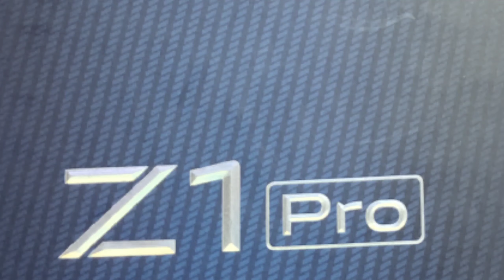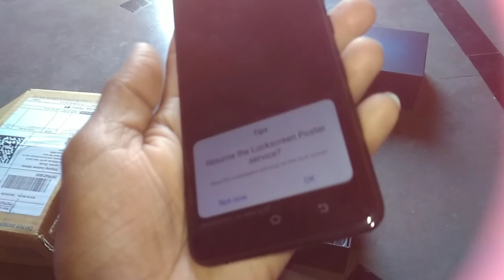Vivo z1 pro unboxing || vivo z1pro price